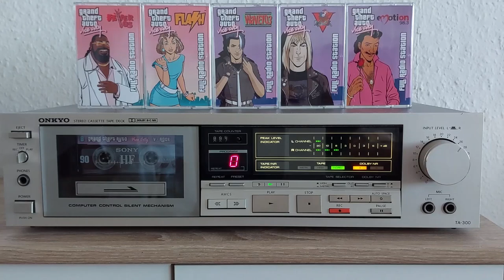GTA: Vice City | V-Rock | Madhouse - Anthrax [Cassette]